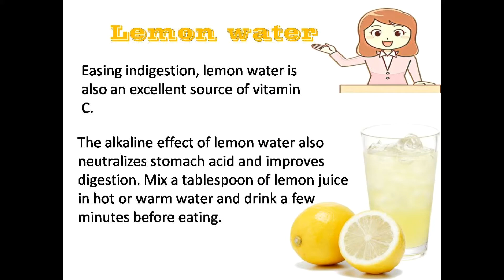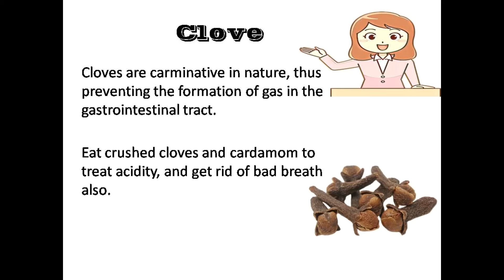BEST HOME REMEDIES FOR GAS AND ACIDITY | STOMACH PROBLEM SOLUTION | HOW TO CURE NATURALLY GAS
Comment and like the video clip!
(FAMILY CORNER )

BEST HOME REMEDIES FOR GAS AND ACIDITY  |  STOMACH PROBLEM SOLUTION |  HOW TO CURE NATURALLY GAS AND ACIDITY| FAST RELIEF FROM GAS AND ACIDITY.

Natural stomach gas problem solution shared in this video.
This video of stomach gas problem solution is a complete guide for healthcare general home remedies and will improve your overall health.
Watch stomach gas problem home remedies.

In this video, you will learn a very easy preparation of stomach gas problem solution with the help of lemon and fennel seeds and many other solutions too.
 1) Lemon water
 2) Buttermilk
3) Jaggery
4) Cloves
 5) Cold Milk
6) fennel (sauf)